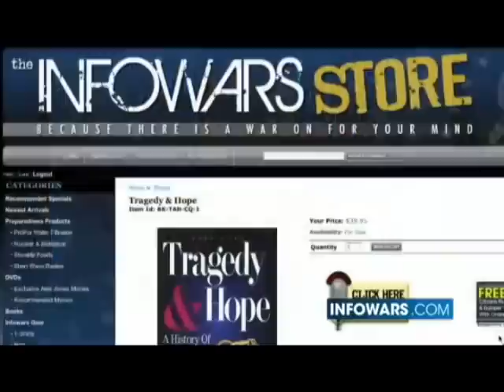Alex Jones Maggot Gangster Psychedelic Freak Out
Watching Alex Jones is sometimes similar to the experience of having a very bad drug trip. Probably because he's a paranoid weirdo who rants about things that don't exist and he usually doesn't make any sense.

If you've been mind-raped by Alex "Genital" Jones please contact our helpline on 555-GENITAL-1432.

Periodic noise by Aphex Twin.